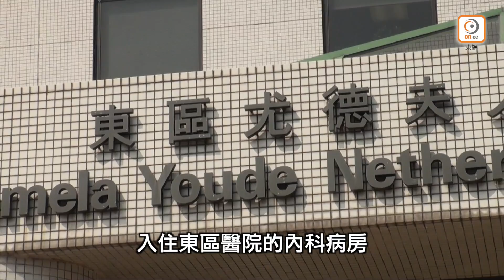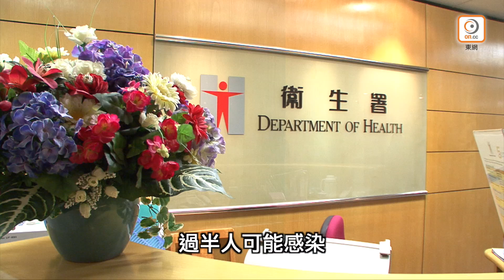與到港內地親友打邊爐 婆孫確診新冠肺炎8人疑中招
大家最近都係「宜散不宜聚」，留喺屋企好啲😞
香港新增3宗新冠肺炎確診個案，當中2人為婆孫關係，令香港確診個案累計增至29宗。衞生署衞生防護中心傳染病處主任張竹君今(9日)表示，該對婆孫於大年初二(上月26日)與親戚大聚會，去了觀塘Party room燒烤及打邊爐，共有19人參與，其後11人感不適。除了2人確診新冠肺炎，8人檢測亦初步呈陽性，還有1人等待化驗報告。